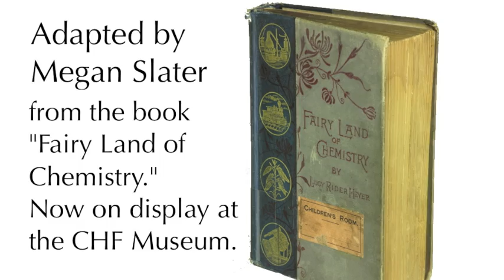The Fairy Land of Chemistry: A Victorian Science Performance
As 19th-century scientists began to study the atom, Victorian-era science writers faced a challenge: how could they help children see the unseeable? Authors like Arabella Buckley and Lucy Rider Meyer described chemical reactions as high-adventure fairy tales, portraying atoms as "atomic fairies" and molecular bonding as the fairies' dancing. These texts are on display in CHF's museum.

In keeping with the magical spirit of the holidays CHF presented an original production based on these 19th-century texts, "Fairyland of Chemistry: A Victorian Science Performance," written by Gigi Naglak and Megan Slater and featuring some of CHF's most talented staff members. It was performed at CHF's museum during the City of Philadelphia's December 2011 First Friday event.